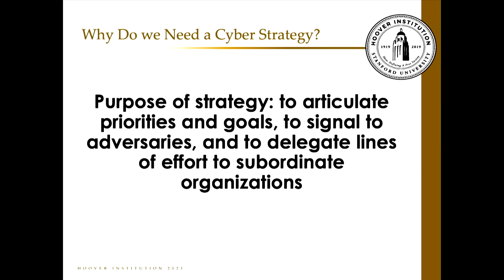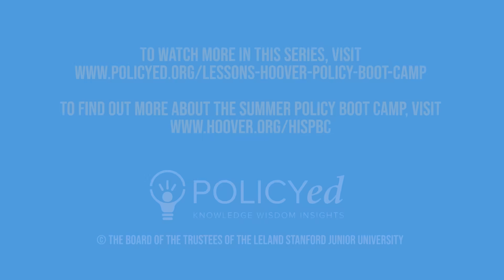Chapter 1: Cyber Strategy | LFHSPBC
Chapter one: Why Do We Need a Cyber Strategy?

Cybersecurity is important because it is involved in everything from infrastructure to nuclear weapons. Implementing a good cyber strategy makes clear what the nation’s priorities and goals are, signals to adversaries what will and will not be tolerated, and delegates lines of effort to subordinate organizations.

Additional resources:

Read “The Biden White House’s Cyberwarfare Power Grab,” by Jacquelyn Schneider via the Wall Street Journal.

Watch “How Dangerous Are Cyberattacks?” with Jacquelyn Schneider on PolicyEd.

Watch “Why Cyber Is Different,” on PolicyEd.

Watch “Hoover Book Club: Herbert Lin on Cyber Threats and Nuclear Weapons,” with Herbert Lin and Bill Whalen.

Read “Open Secrets: Ukraine and the Next Intelligence Revolution,” by Amy Zegart via Foreign Affairs.